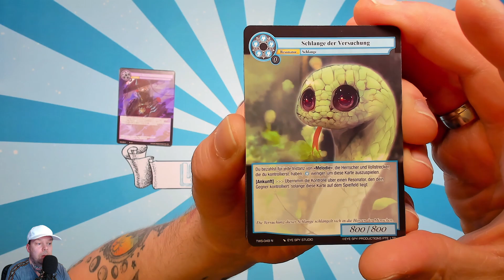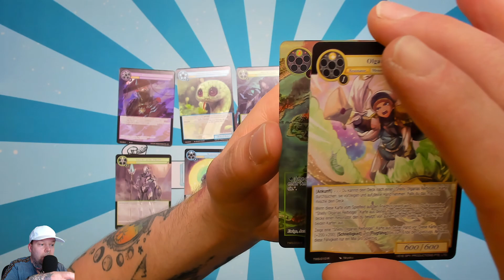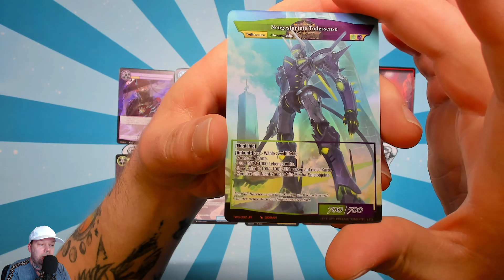Der tägliche Booster 06 - Krieg der Sonnen (Force of Will) [Folge 905]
⬇⬇ VIDEOINFORMATIONEN ⬇⬇

Force of Will geht in die nächste Runde!
Im Februar erschien das neue Set
"Krieg der Sonnen" aus dem Helden Zyklus.
Wir haben wieder 1 Display mit 36 Boostern,
von denen wir 35 in den täglichen Boosterfolgen
öffnen werden.
Ich bin schon sehr gespannt was wir so ziehen!

Viel Spaß 🤗👍